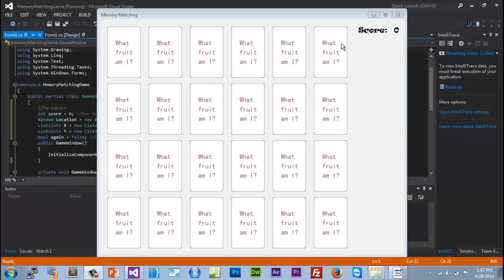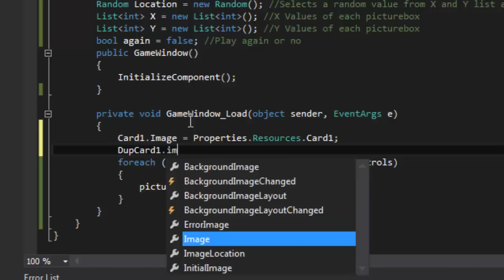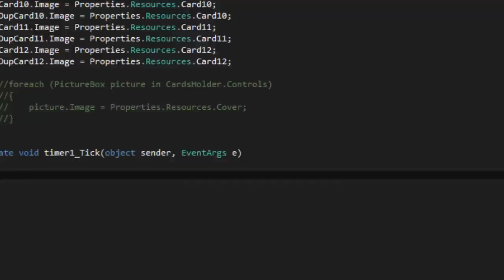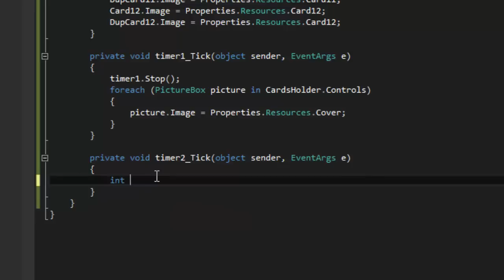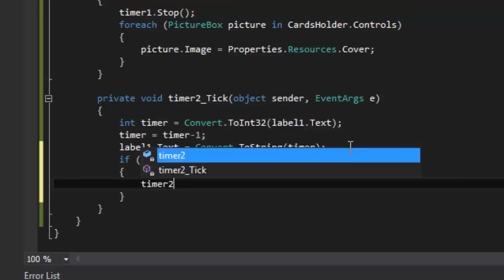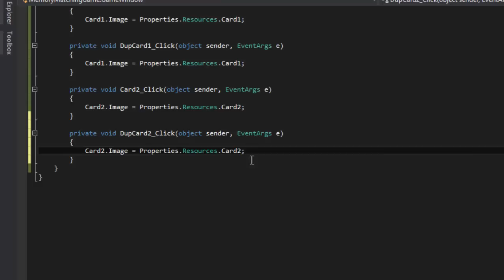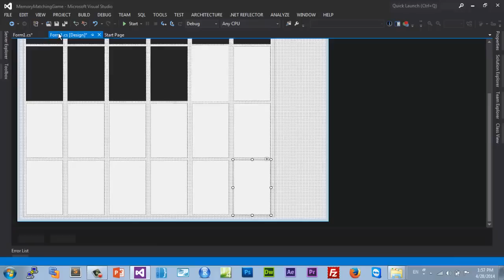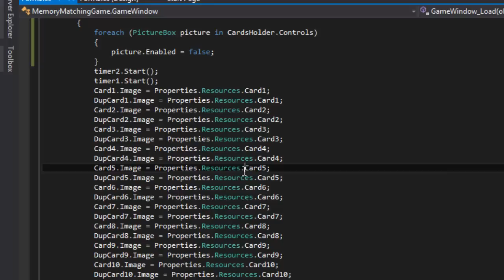How to make a game with C# - Memory Matching Game - Part3 - HD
In this tutorial we will learn how to make a memory matching game using C# and Photoshop. This part is only coding, we will finish mots of our game with this part.